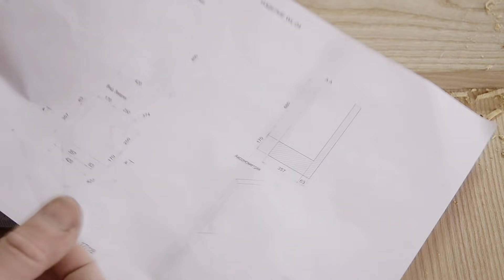Щось дивне з колод тополі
Тонна тополі.
4 простих форми.
Бажання клієнта бачити поверхні, оброблені вручну стамескою.
Ну ок...

UPD. Це історія про те, як ми робимо, і як зовсім не рекомендуємо робити вам.
Але, якщо ви готові залишитися віч-на-віч з тонною сирого масиву тополі і бажанням замовника бачити структуровані вручну стамескою поверхні, то ось вам наше намасте 🙏

Частий коментар 1: "Сліпий тесляр випиляє таке за півгодини/годину і т.п..."
Відповідь:
Наш досвід показує, що це неможливо. Навіть за тиждень. Принаймні, щоб це виглядало так, як на картинках, посилання на які наведено вище.

Частий коментар 2: "можна було зробити все ланцюговою пилкою і не паритися"
Відповідь:
Так, але ні. Вимоги замовника були такими, що нам довелося навіть замовляти кастомні стамески з потрібним радіусом - для отримання канавок фактури потрібної форми і глибини. А всі радіусні вибірки вибірки мали відповідати радіусам бетонних форм, які стояли в тому ж шоурумі (за принципом "профіль-контрпрофіль")

Частий коментар 3: "фантазії у вас немає - фігню зробили"
Відповідь:
Це комерційне замовлення. Все робилося відповідно до техзавдання від замовника. За такий коментар ви потрапляєте у довічний бан.

Частий коментар 4: "Де скульптури?"
Відповідь:
Варіант №1 "Їх наявність залежить від того, чи вважаєте ви картину Каземира Малевича "Чорний квадрат" картиною. І йдеться не про рівень творів, але про спосіб сприйняття світу та предметів у ньому."
варіант №2 "Скульптура (лат. sculptura, від sculpo - вирізаю, висікаю) - вид образотворчого мистецтва, твори якого мають об'ємну форму і виконуються з твердих або пластичних матеріалів. Джерело - wikipedia." Виходить, що будь-яке тіло, що отримало обсяг у результаті творчої роботи, може вважатися скульптурою.

Частий коментар 5: «Тільки роботи тільки заради того, щоб поставити тапок? Деревини вас не шкода 😩! Нелюди!»
Відповідь:
Тополя не відноситься до столярної деревини через мізерні конструктивні якості і низьку стійкість до гнилі, тому садовій тополі, що впала, зазвичай судилося або згнити на задньому дворі або згоріти дровами (хоча через м'якість деревини він і тут не дуже)... Загалом - стати стендом (арт-об'єктом) у шоурум не така вже й погана доля.

Часті коментар 6: «що це? Я нічого не зрозумів!"
Відповідь:
Це стенди шоуруму.
Це відео нам бачиться досить артхаусним (кіно не для всіх), тому ваше нерозуміння цілком виправдане.

Будемо вдячні за розуміння та відсутність безглуздого негативу у конструктивній критиці 🙏